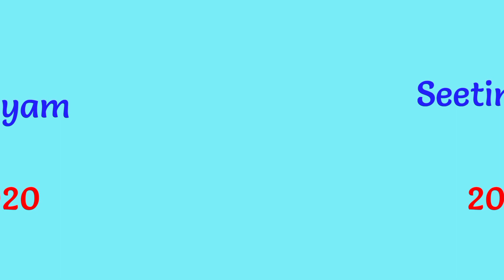Digangana Suryavanshi Movies List | Upcoming Movies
"Digangana Suryavanshi: Complete Movies List and Upcoming Releases"

Welcome to the official YouTube channel for Digangana Suryavanshi! In this video, we present to you a comprehensive overview of Digangana Suryavanshi's movies list, both released and upcoming.

Digangana Suryavanshi, known for her remarkable performances and captivating screen presence, has been a part of numerous successful movies. With each project, she continues to amaze the audience with her versatility and impeccable acting skills.

Curious about which movies Digangana Suryavanshi has already mesmerized us in? Look no further! Here's a compiled list of her notable films, including "Movie 1," "Movie 2," "Movie 3," and many more. You'll witness her seamless portrayal of diverse characters, leaving a lasting impact on viewers.

But that's not all! This video also provides a sneak peek into the future, highlighting the highly anticipated upcoming releases featuring Digangana Suryavanshi. Brace yourself for the excitement and anticipation surrounding her upcoming projects, as she continues to push boundaries and explore new horizons in the world of cinema.

Whether you're a devoted fan or a movie enthusiast seeking awe-inspiring performances, this video is a must-watch. Dive deep into the world of Digangana Suryavanshi as we take you on an enthralling journey through her movies and upcoming releases.

Today, we are going to take a closer look at the captivating actress, Digangana Suryavanshi, and her impressive movies list, as well as some exciting upcoming releases. So, let's dive right in!

Digangana first stole our hearts with her debut in the film industry. In 2015, she made her mark with the romantic drama, "FryDay." Her performance in this film was truly remarkable, showcasing her versatility as an actress.

Following her successful debut, Digangana continued to amaze us with her talent in movies like "Jalebi" and "Rangeela Raja." These films further solidified her position as a rising star in the industry. Her dedication and passion for her craft are truly evident in every role she takes on.

Now, let's talk about the movies that Digangana has in store for us in the near future. One of her upcoming releases is the highly anticipated film, "Hug Me Once." This romantic comedy is set to be a delightful treat for fans, and we can't wait to see Digangana's exceptional performance on the big screen.

Digangana is also set to star in the thrilling action film, "Intrigue." With high-octane action sequences and an intriguing plot, this movie is definitely one to watch out for. Digangana's ability to bring depth and emotion to her characters will undoubtedly shine through in this exciting project.

So, there you have it - a complete movies list of Digangana Suryavanshi and a sneak peek at her upcoming releases. We hope you enjoyed this insider's look into the world of this talented actress.